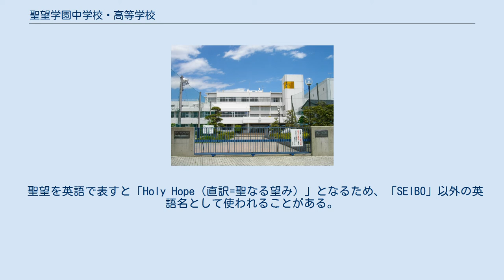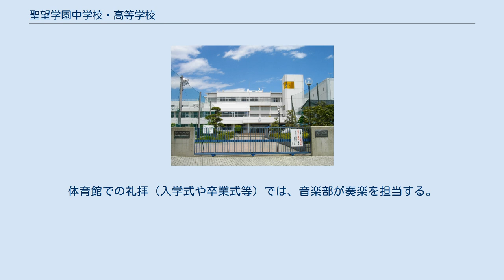聖望学園中学校・高等学校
聖望学園中学校・高等学校（せいぼうがくえんちゅうがっこう・こうとうがっこう）は、埼玉県飯能市中山にある共学の私立中高一貫校。
設置者は学校法人聖望学園。
日本ルーテル教団が設立母体のプロテスタント系キリスト教主義学校（ミッションスクール）。
 聖望学園が発足した1951年を創立年としている。
 2013年度より、S特コース・特選コース・選抜コース・総進コースの4コース制を導入。
1年次は全コース同じカリキュラムで、2年次から全コース文系・理系に分かれる。
 S特コース・特選コースは3年間45分×7時間授業で、選抜コース・総進コースは1年次45分×7時間授業で、2年次から6時間授業を実施している。
S特コース・特選コースは、2年次から内部進学生と混合クラスになる。
年間成績が優秀で、本人が希望すればコース変更は可能となっている。
各学年、週1時間は聖書の授業が必修。
 聖望を英語で表すと「Holy Hope（直訳=聖なる望み）」となるため、「SEIBO」以外の英語名として使われることがある。
 同じ日本ルーテル教団が設立母体の学校として、浦和ルーテル学院が埼玉県さいたま市にある。
 聖望学園中学校・高等学校は二学期制を導入しており、4月から9月までが前期、秋休みを挟んで10月から3月までを後期としている。
 また、1年生はこの合宿で学校に慣れ、新しい友達と仲良くなることも目的のうちの一つとする。
宿泊は南館の教室で、床に敷いた寝袋で寝泊まりする。
 なお、各行事の開会式などでは必ず礼拝が行われる。
体育館での礼拝（入学式や卒業式等）では、音楽部が奏楽を担当する。